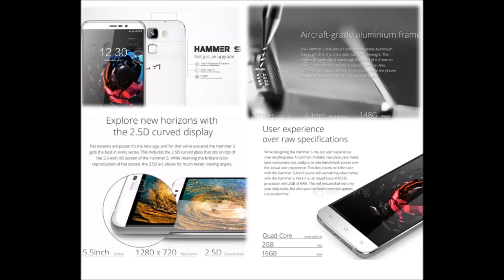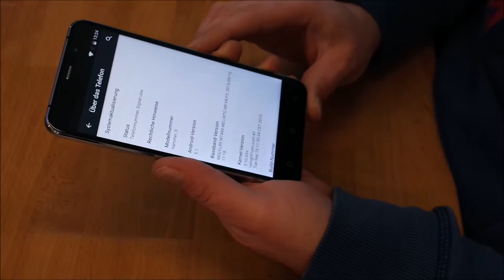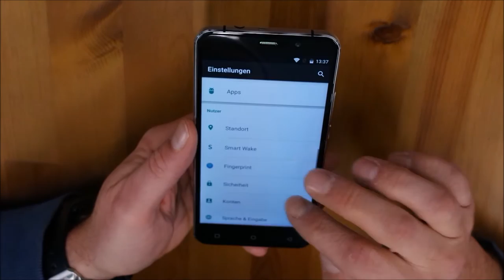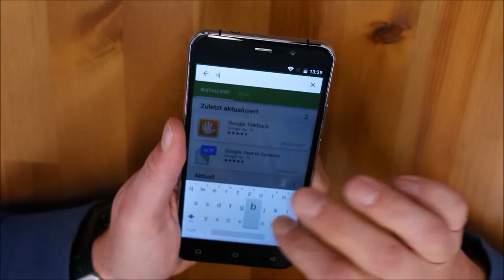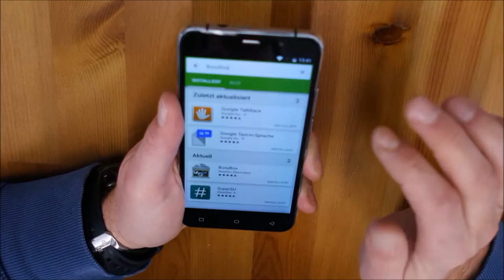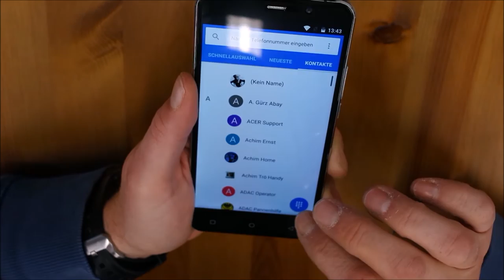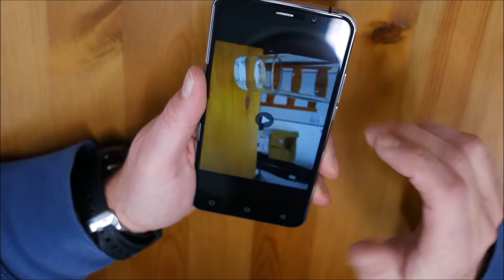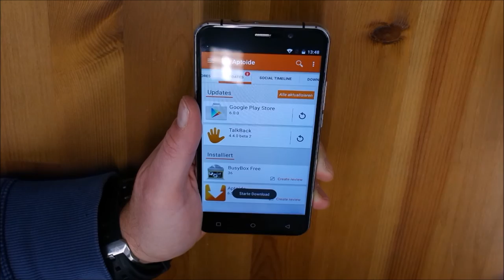Review Testberichtevideo UMI Hammer S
Dear Friends, liebe Freunde
Sit down and relax to enjoy my latest Video of
UMI Hammer S

You can watch this video in 1080P @ 60FPS!

Specifications:

-CPU: MTK6735 @ 1.3GHz Quadcore 64Bit
-GPU: Mali T720
-Ram: 2GB
-Rom: 16GB
-Display: 5.5" IPS OGS HD 1280x720 2.5D
-Camera: 3.2MP/13MP Sony IMX179 Sensor
-Battery: 3200mAh 3.8v
-Android: 5.1 Lollipop 64Bit
-Ir Blaster/Remote: Yes
-WIFI: Yes
-Bluetooth: Yes/4.0
-Gestures: Yes
-USB Type: C
-Fingerprint: Yes
-GPS/AGPS: Yes
-Frame: Metal
-Sim: Dual Sim/ Dual Stand By
-Network: GSM 850/900/1800/1900MHz, 3GWCDMA 900/2100MHz, 4G: FDD LTE: 800/1800/2100/2600MHz